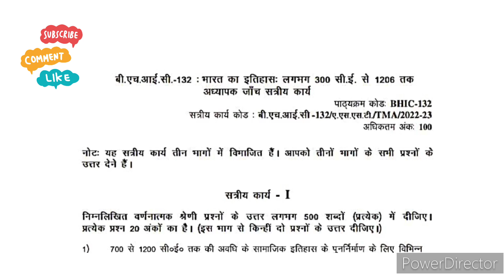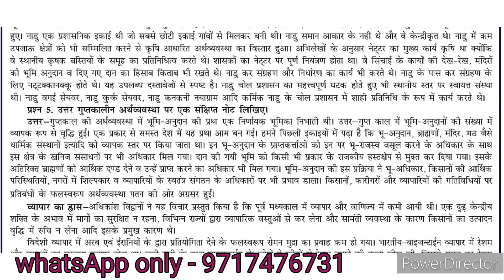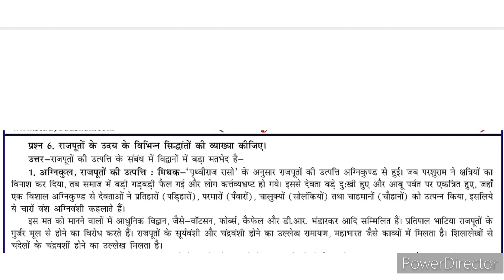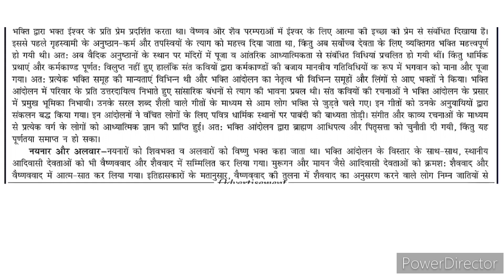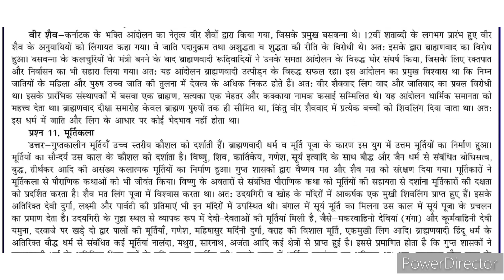BHIC 132 Solved Assignment 2022-23 | BHIC 132 Solved Assignment 2023 PDF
BHIC 132  Solved Assignment 2022-23 | BHIC 132 Solved Assignment 2023 PDF | BHIC 132 Assignment PDF | Bachelor of arts assignment| BA PROGRAM | BAG | HISTORY ASSIGNMENT | BHIC 132 PDF | ignou handwritten assignment 22-23 | BHIC 132 Solved assignment 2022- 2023  by JR STUDY